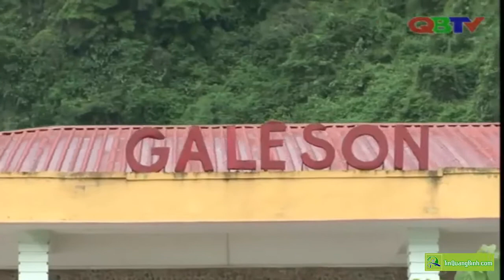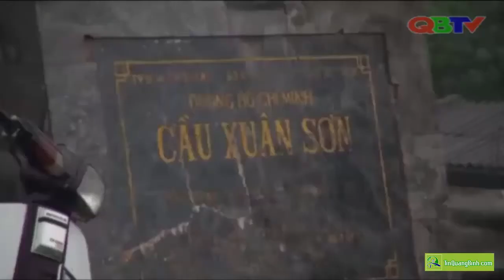Quảng Bình khẩn trương khắc phục hậu quả mưa lũ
Ngày 14 và 15/10, do ảnh hưởng của áp thấp nhiệt đới, trên địa bàn tỉnh Quảng Bình đã xảy ra mưa lũ gây thiệt hại lớn. Chính quyền và người dân Quảng Bình đang khẩn trương, tích cực cứu hộ, cứu nạn, khăc phục hậu quả do mưa lũ gây ra.